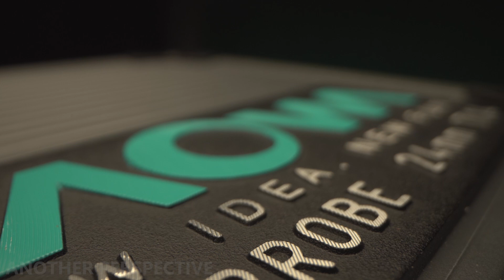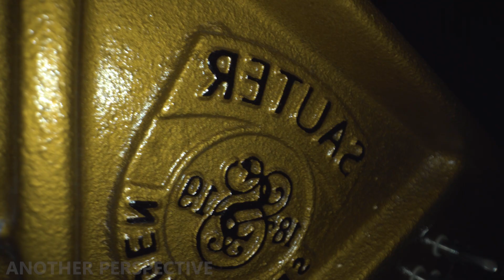Inside a Piano | Laowa 24mm T14 2x Periprobe Macro Lens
Filming the inside a Piano in macro using Laowa 24mm f/14 PERISCOPE Lens - The craziest Lens ever built? This macro lens works as the former version - Laowa Probe Lens - but it got a crucial upgrade: a mirror which allows to shoot footage at 90° angle and a rotatable front. As it got its own LED lighting it is super flexible and can be used at hidden areas where normal lens do not have access to.

2nd Camera
24mm F1.4

💥📷   Camera Accessory   📷💥
ND1000 Filter